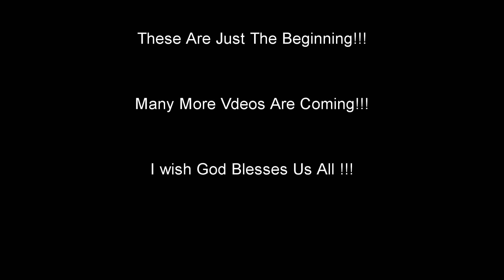J3 Solar Tracker Turret V1.0 arduSerie 100 Video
Hi Hobbyists, This Is The Awesome " J3 Solar Tracker Turret v1.0" Made with materials easily found in your home. It's an awesome fun!!! Check it out now!!! Jungletronics